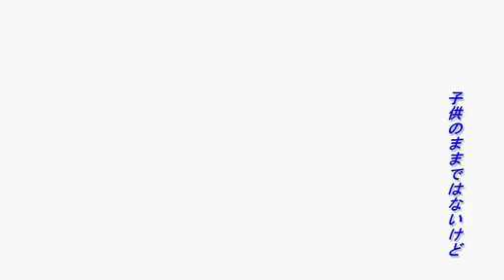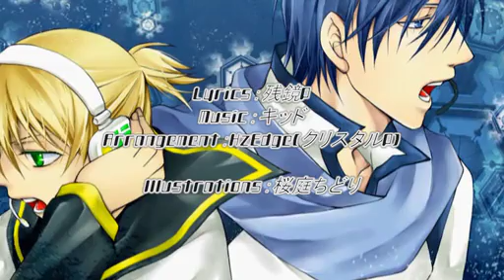【鏡音レン＆KAITO】灰雪【オリジナルMV／キッドP】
キッドP、活動10周年を記念して今までの動画をアップしていきます！

Lyrics：残鏡P(@kk_kaze)
Arrangement：クリスタルP(@HzEdge_crystalP)

Illustrations：桜庭ちどり(@chiroriashi

EP Single：灰雪(2010年12月17日リリース)

Best album：ALL MY BEST(2014年12月30日リリース）